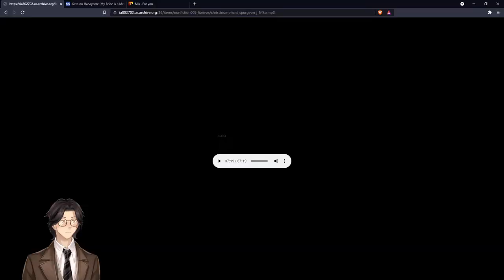Christ Triumphant By Charles H. Spurgeon: Genshin Impact: Audiobook Gaming